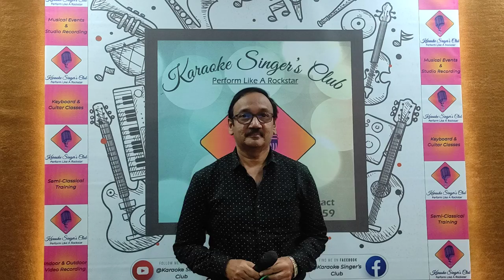Ronnie Tressler | Jhanjhriya | Karaoke Singer's Club | Jamming Session